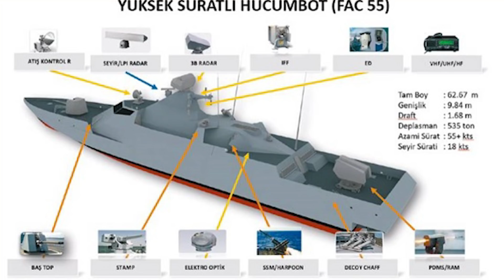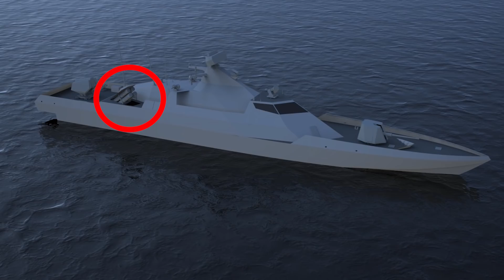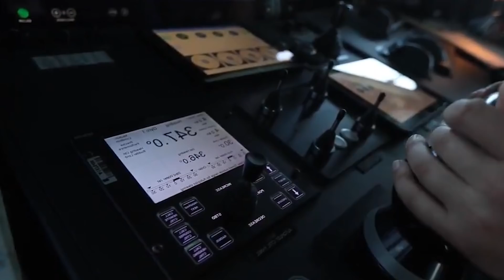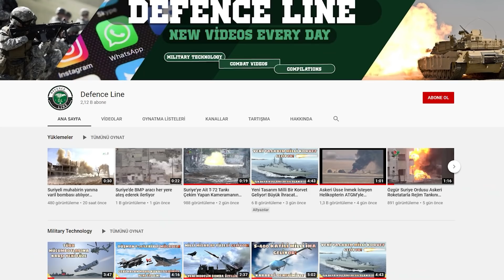Milli Hayalet Hücumbot Geliyor! Akdeniz'in Korkulu Rüyası Olabilir Mi? Gizli Yapısı ve Fazlası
Bu videodaki konumuz yapımı onaylanan FAC-55 Hücumbot u. İyi seyirler. Milli Hücumbot Türk Tipi Hücumbot Milli savunma sanayi haberleri TCG Anadolu TF-2000 Fac-55 Türk botu Milli Uçak Gemisi İ sınıfı Fırkateyn TCG İstanbul İstanbul sınıfı fırkateyn TF-2000 Destroyer Doğu Akdeniz Yunanistan Fac-55 Gemi Atmaca Gemisavar Füzesi Akya Torpido